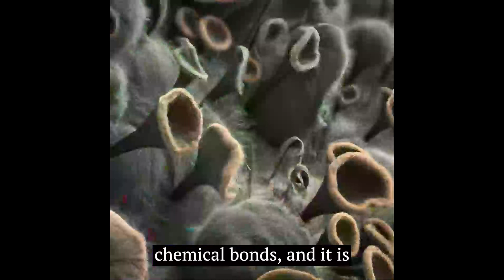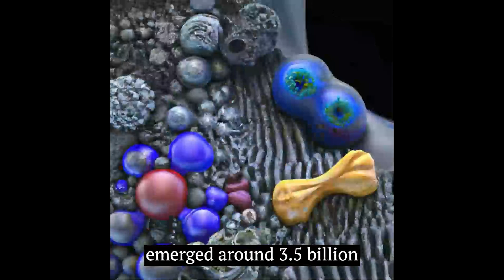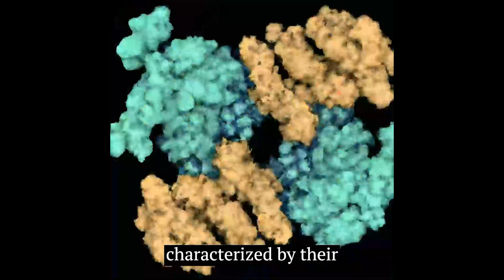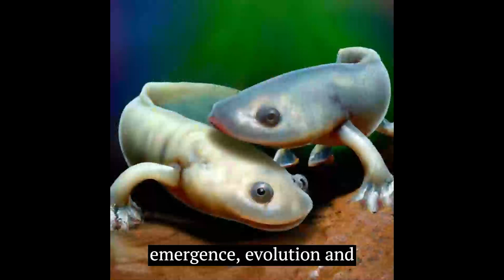The Origin of Life on Earth: A Visual History - Emergence, Replication, & Evolution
Welcome, everyone, to this special presentation about the origin of life on Earth. In this short film, we will explore the fascinating and complex story of how life emerged on our planet, from its earliest beginnings to the present day.

This short film is made up of nearly 7,500 images produced via artificial intelligence generation. Additionally, the narrator's voice was also produced via artificial intelligence, as was the script, with human editing.

Acknowledgements and shout out of the various tools used:
DALL-E- 2 (images)
Midjourney  (images)
Make AVI  (avi file generation)
Clipchamp (video editing, music, )
Adobe Rush and Premiere Pro (video editing)
Murf AI (voice narration)
ChatGPT (script generation)

Special thanks to the pioneers and thought leaders of the fields of astrobiology and origin of life research.

Presented by the Museum of AI Generated Images™.